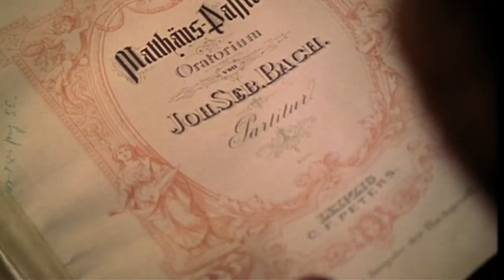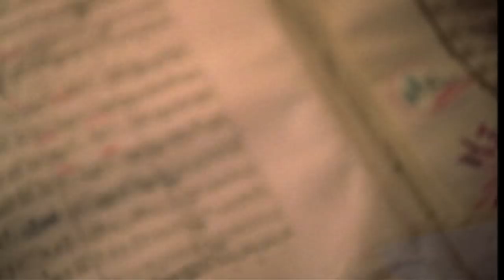Het Concertgebouw 125 jaar - 1910-1919 Bloei van een traditie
Passietijd en rondtrekkende solisten

De geschiedenis van Het Concertgebouw deel 3 '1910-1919 Bloei van een traditie' in samenwerking met Beeld en Geluid.

Maart is sinds jaar en dag de maand van de Matthäus-Passion. Ook in Het Concertgebouw is de uitvoering van Bachs beroemdste passie een vanzelfsprekende traditie. Amateurkoren brengen het werk, internationale koren en orkesten komen langs en natuurlijk voert het Koninklijk Concertgebouworkest zijn eigen visie op Bachs noten uit. Het is een traditie die niet zomaar uit de lucht is komen vallen. Al in 1891 klonk de eerste Matthäus-Passion in het Concertgebouw, maar het is sinds 1899 dat Willem Mengelberg het werk als vanzelfsprekend jaarlijks uit ging voeren. Met een kleine onderbreking tijdens de Tweede Wereldoorlog is dat tot op de dag van vandaag zo gebleven. Deze traditie valt samen met een andere ontwikkeling. Want het zijn vaak de grote solisten en dirigenten die meekomen om de Matthäus-Passion gestalte te geven. Het is ook vanaf het begin van de twintigste eeuw dat de grote reizende virtuozen als Fritz Kreisler, Pablo de Sarasate en Eugene Ysaÿe Het Concertgebouw weten te vinden en er graag optreden. Dat is zo gebleven en de grote solisten doen zelfs graag iets extra voor Het Concertgebouw.